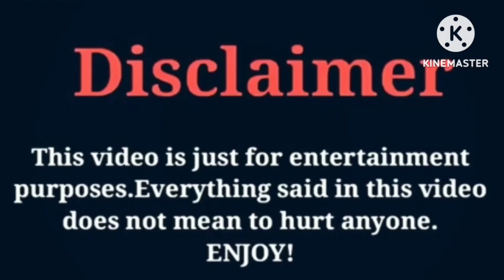Alaiya R’ria (LaiyaFace TV) VS Mya Nicole | Lifestyle | Comparison | Interesting Facts